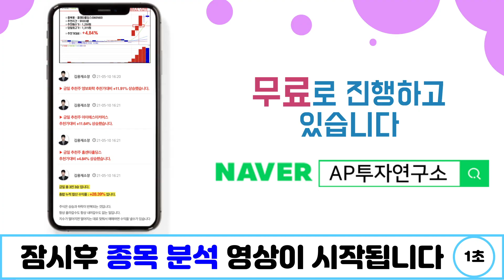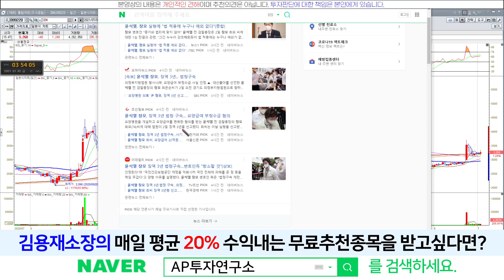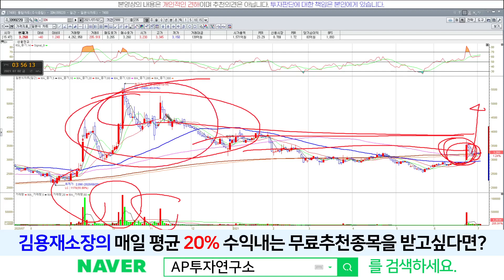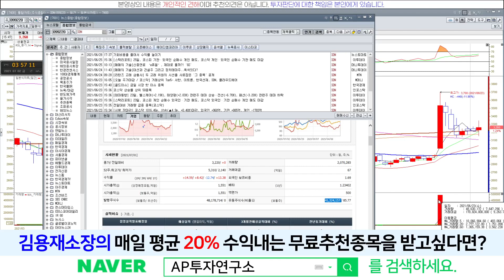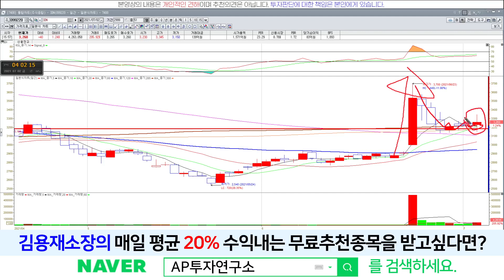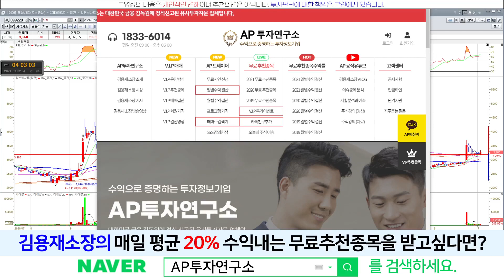SDN(099220) - 끝나가는 숨고르기.. 다음주에는 방향을?